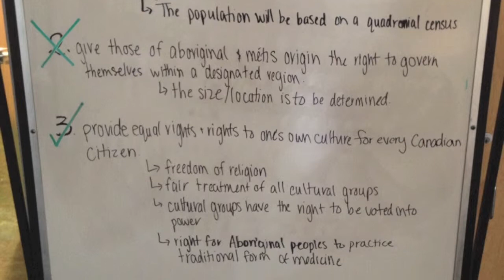PM Talons Confederation Conference | April 2015